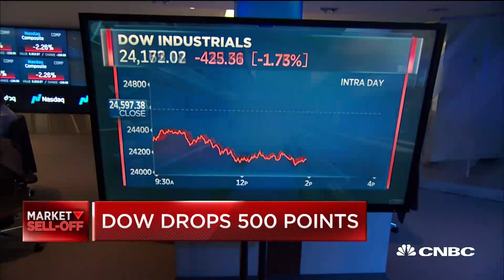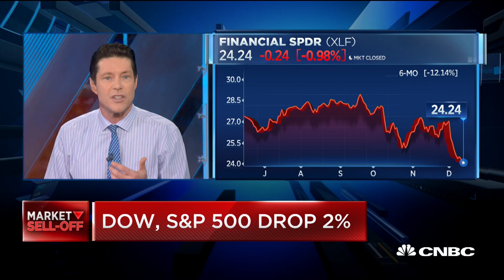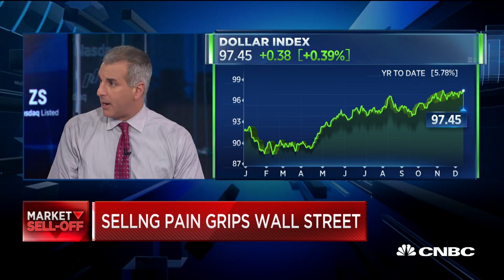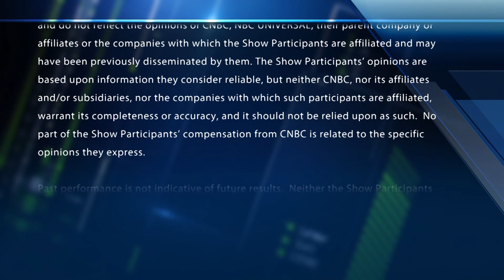Stocks are getting crushed in the winter wipeout and traders think there's more selling ahead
Stocks get crushed as selling pain grips Wall Street and the Dow drops 500 points. With CNBC's Melissa Lee and the Fast Money traders, Carter Worth, Tim Seymour, Dan Nathan and Guy Adami.